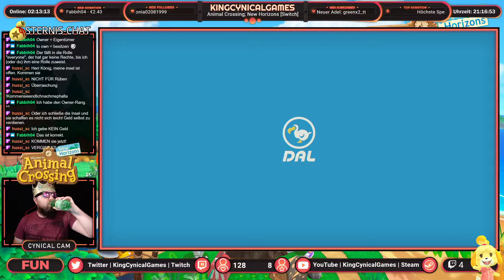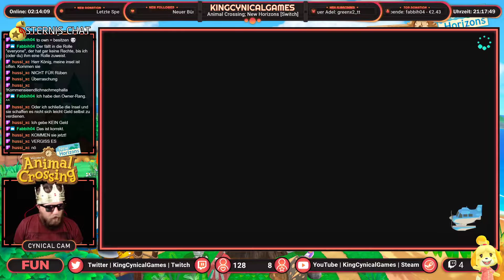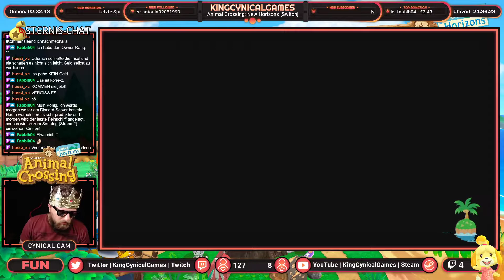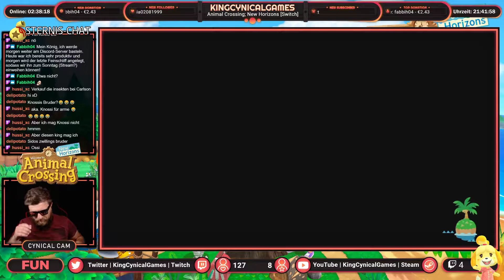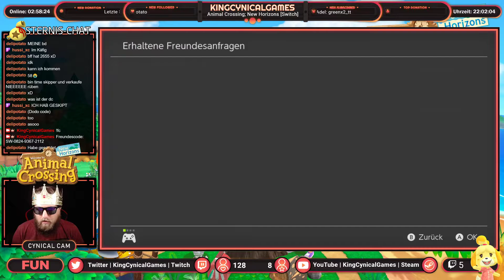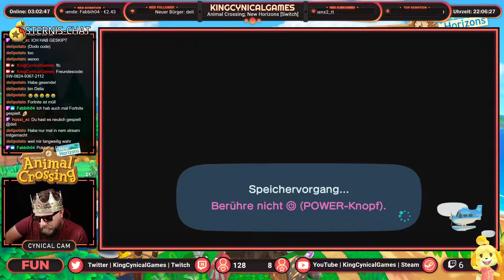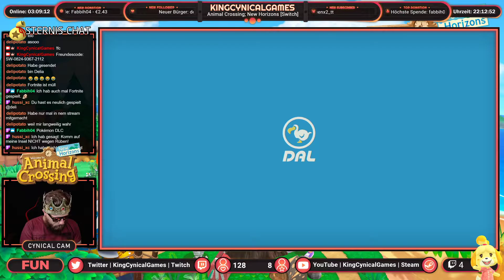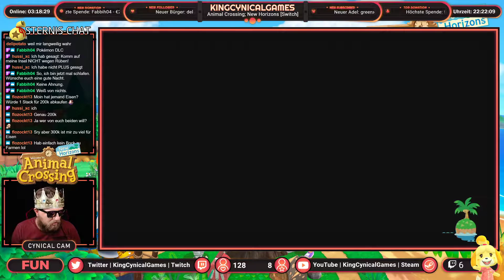ANIMAL CROSSING - NEW HORIZONS 🌺 Insektikus-Turnier [Switch] [German] [#023] [Stream]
Der König spielt ANIMAL CROSSING - NEW HORIZONS auf der Nintendo Switch! Viel Spaß 😄

Das Video hat dich gut unterhalten und du möchtest mal 🔴 LIVE dabei sein und im 💬 Chat mitwirken, dann schau auf meinem Twitch-Kanal vorbei.

❤️ KING CYNICAL MUSIC ❤️
Die 🎹 Musik im Stream hat dir gut gefallen, dann schau auf meinem Music Kanal vorbei.

🧡 STEAM 🧡
Du hast auch Steam und möchtest mich als 🧔🏻 Freund hinzufügen, dann schau auf meinem Steam Profil vorbei.

Du möchtest 🔔 Infos zu meinen Streams/Videos erhalten und/oder hast Fragen an mich, dann folge mir doch auf Twitter.

Liebe Grüße
King Cynical Games / KCG